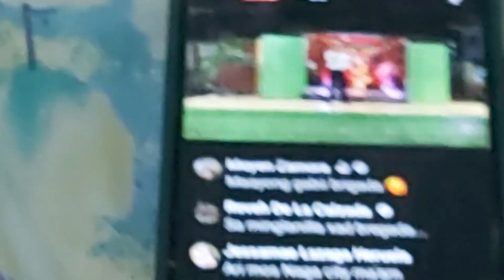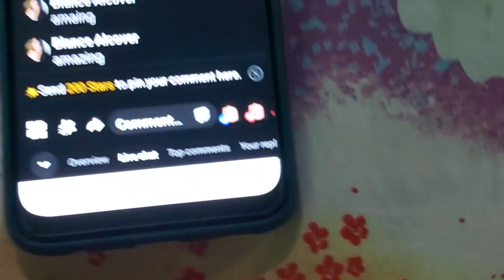Vlog: Binge watching Everybody Sing and Brigada Videoke Challenge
Mga Ka brigada watch my first vlog.